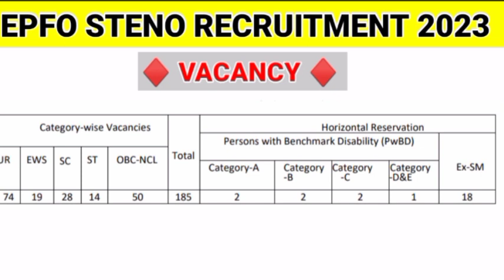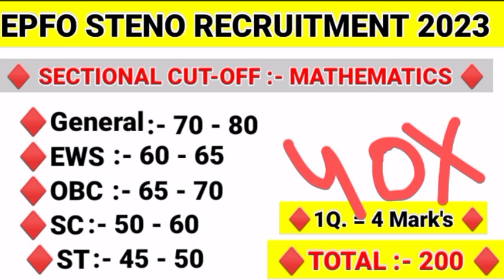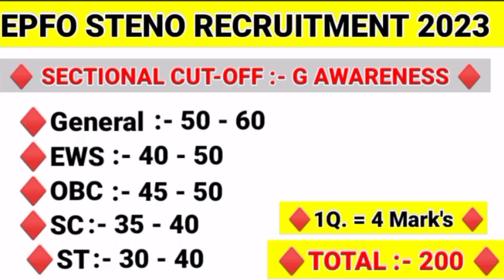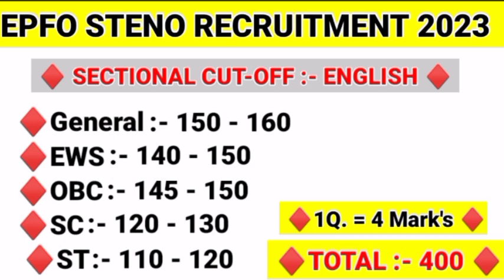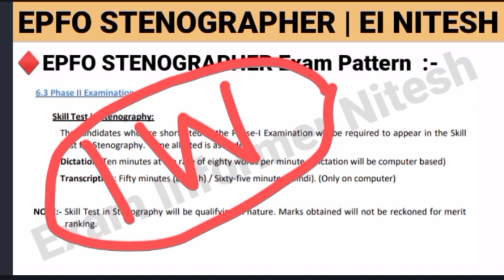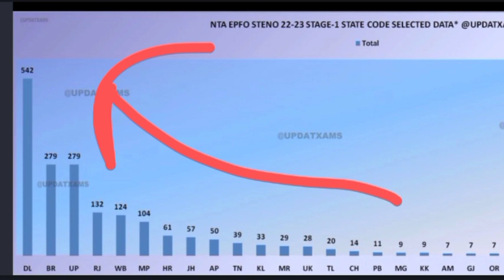EPFO Stenographer CUT-OFF 2023 | EPFO Steno Cut-off & Safe Score 2023 | Steno Skill test Date 2023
EPFOSTENO2023 EPFO STENO 2023# EPFOSTENO2023ExamPattern

epfo steno answer key 2023
epfo steno cut off 2023
epfo ssa admit card 2023
epfo stenographer answer key 2023
epfo steno answer key
epfo steno expected cut off 2023
how to check epfo steno answer key
epfo answer key 2023
effo steno cut off
epfo steno exam analysis 2023
epfo stenographer cut off 2023
epfo steno expected cut off
nta stenographer answer key 2023
phone pay kaise use kare
safe score for epfo ssa 2023
safe score in epfo ssa
ssa epfo admit card
ssa epfo cut off 2023
ssa epfo exam date 2023
ssa epfo recruitment 2023
ssc mts result 2023
stenographer answer key 2023
stenographer exam date 2023
stenographer kya hota hai
stenographer recruit
epfo ssa steno exam analysis
epfo steno answer key pdf